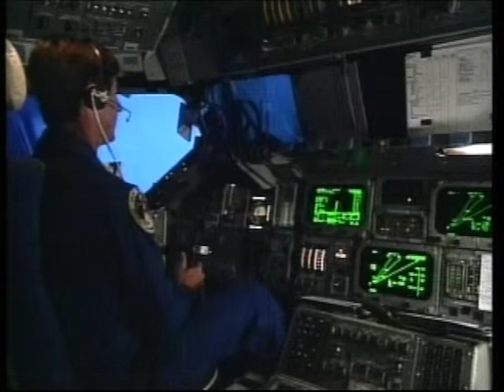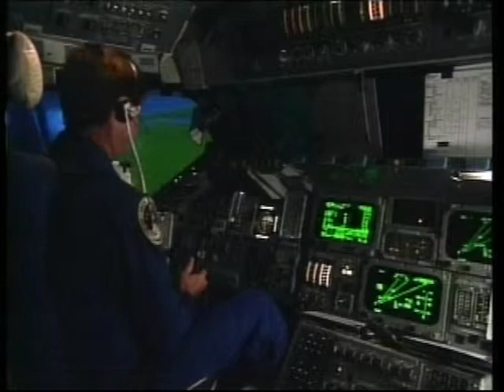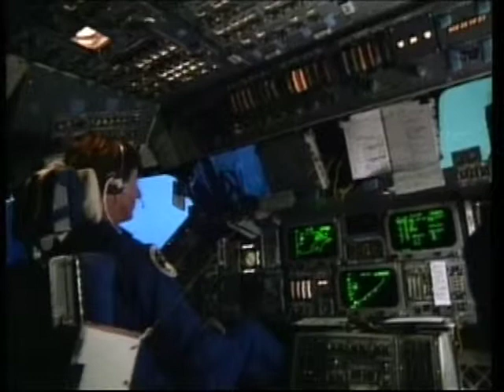NASA's Space Shuttle Flight Simulator for Takeoff and Landing